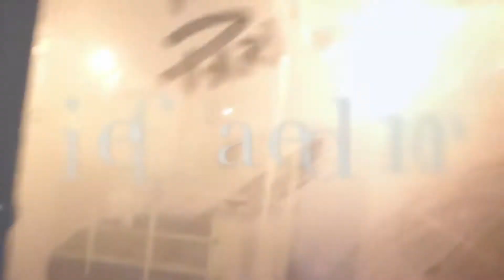PairUnormal Guys: Ep. 8- "No Nintendo" Ft. Nick The Coon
Still at Roy's place...